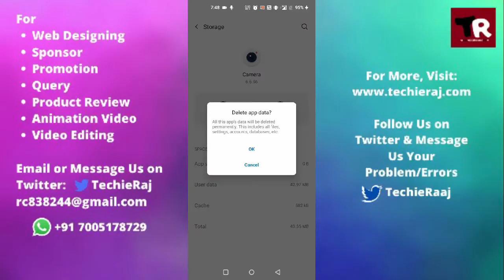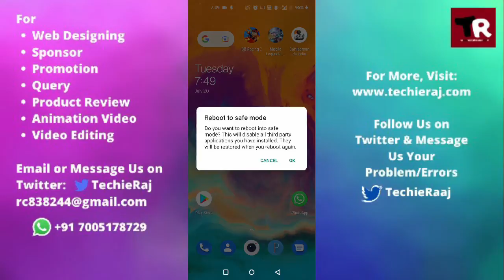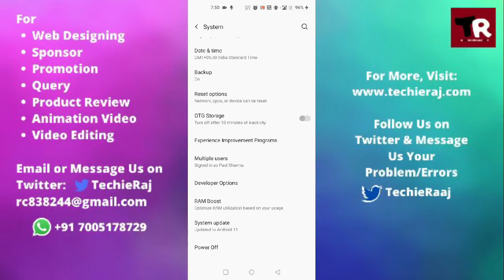OnePlus 7 Camera Not Flipping Problem Solved